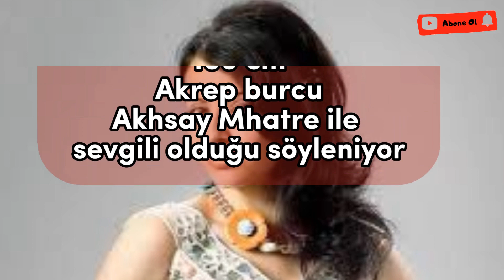Tatlı Bela Dizisi Oyuncuları Sevgilileri-Yaşları-Burçları-Boyları-YENİ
Kanal 7'de yayınlanan Hint dizisi Tatlı Bela'nın (Iss Pyar Ko Kya Naam Doon Ek Baar Phir) merak edilen oyuncularının yaşları, eşleri-sevgilileri, boyları, burçları hakkında bir araştırma yaptık.